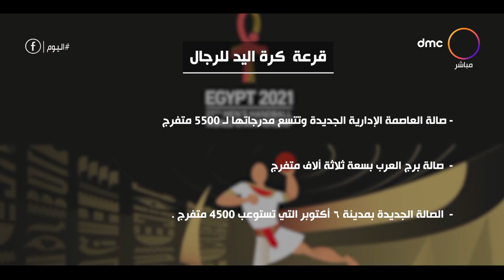اليوم - قرعة كرة اليد للرجال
من حلقة بتاريخ:  السبت 5/9/2020

برنامج ذو محتوى إخباري يتناول بالسرد والتحليل أبرز اهتمامات الشارع المصري إضافة إلى الشأن العربي والدولي، فضلاً عن تخصيص فقرة ثابتة أسبوعيًا لإذاعة حوار خارجي مع إحدى الشخصيات العامة بصبغة إنسانية. كما يعتمد البرنامج على أسلوب العرض الحديث بواسطة الـ""فيديو جراف"" والصحافة التليفزيونية الرقمية، بالإضافة إلى اهتمام خاص بالثقافة العامة والقضايا والاجتماعية. البرنامج تقدمه الإعلامية سارة حازم ويذاع يوميًا في تمام الساعة السادسة مساءً, يذاع يومياً فى تمام الساعة 6:00 المغرب على dmc